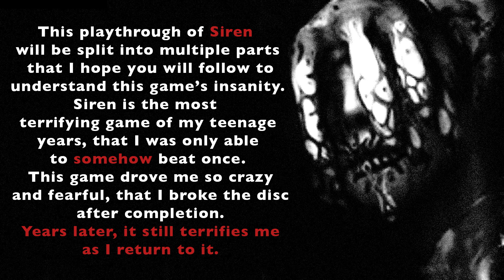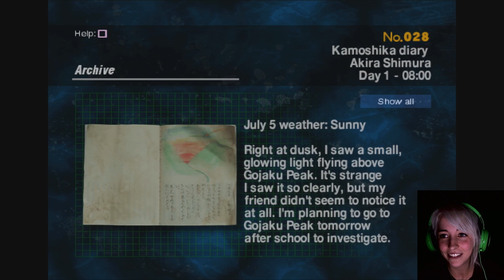GETTING CREEPIER! SIREN Playthrough Part 6!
I hope you enjoy my playthrough of the scariest game I have ever played, and I love exploring the PS4 Remake. Siren is a truly unique horror game. We continue our gameplay with Kei Makino, the priest, and Tomoko, the school girl. Let's explore the red water coursing through your veins.

Hirunotsuka / Route 333 Day One